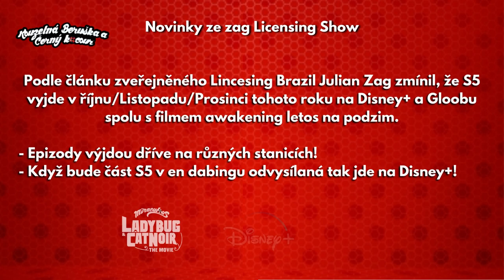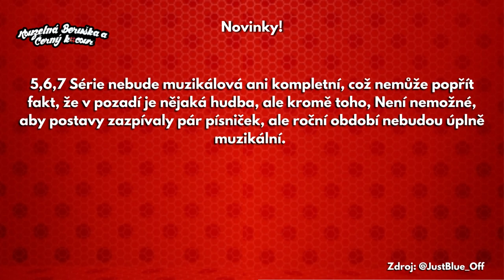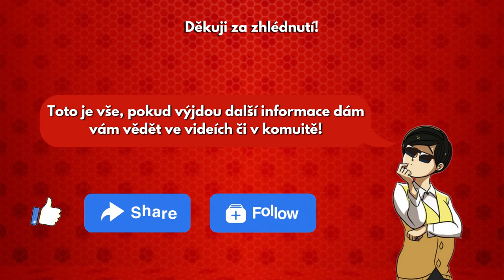Nové Série? A novinky z 5 Série | Včetně Brazilského speciálu!